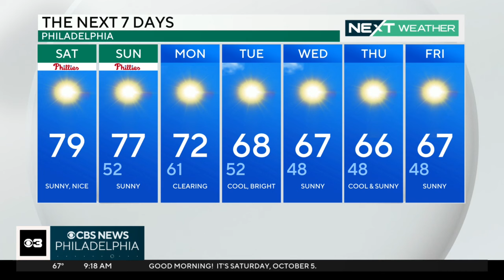Sunny, wonderful weather to kick off Phillies' postseason; chance to see Northern Lights tonight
Meteorologist Grant Gilmore explains how you can see the Northern Lights in the Philadelphia region if you're lucky enough to be away from light pollution. We're expecting a cool and clear night after a pleasant day for Red October baseball.